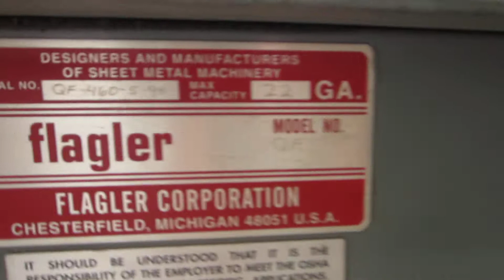Flagler Quadformer Slip & Drive with M/F Snaplock Rolls, 230-V/3-Phase